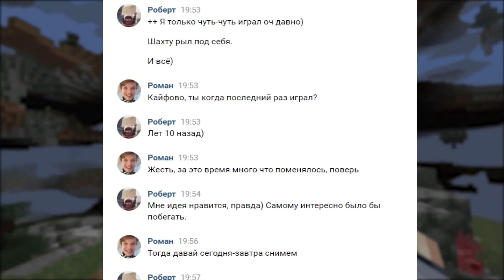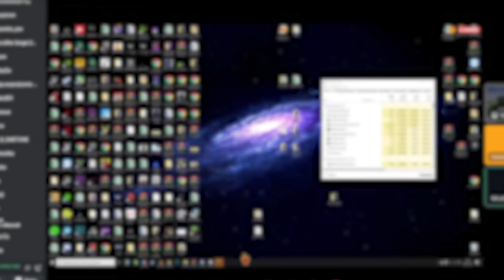😳 МОЙ ДРУГ НИ РАЗУ НЕ ИГРАЛ В МАЙНКРАФТ... Зря